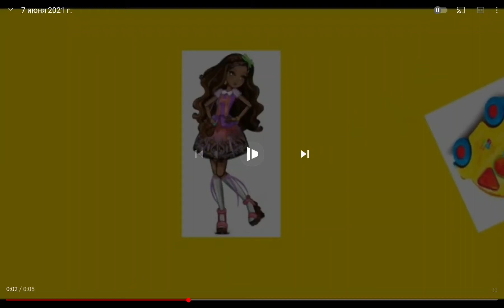7 июня 2021 г.